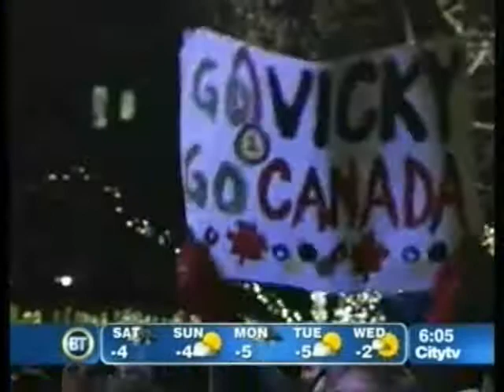BreakfastTelevision - Vancouver 2010 Olympic Torch Relay - Toronto (December 18, 2009)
The torch continues its journey through the GTA region.